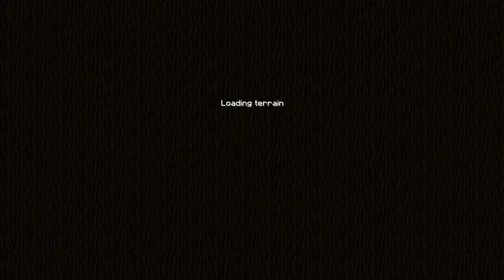MINECRAFT PSIONIC ABYSS #61 - Kohle Kohle Kohle [deutsch]